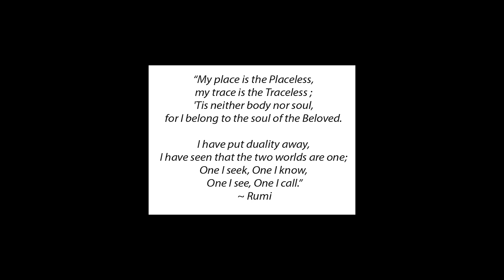My Weekend warrior